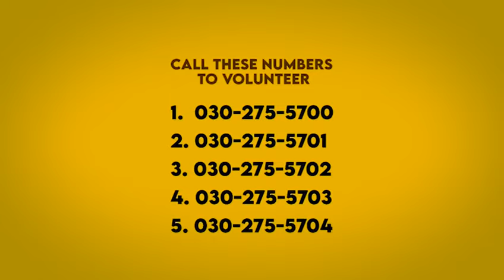Let's put the youth at the Centre of our National Development Agenda - Alan Kyerematen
After Sixty Seven years of independence, we are still grappling with the fundamental challenges of development in Ghana

We certainly deserve better than this as a people.
Fellow Countrymen and women, to overcome our challenges I propose the following six fundamental considerations:

1. Ushering in a new type of Leadership

2. Implementing transformational policies

3. Making the Private Sector the Engine of Growth & Development

4. Building a United Ghana

5. Putting Young People & Women at the Centre of our National Development Agenda

6. Inspiring a Revolutionary Change in the Mindset and Behavior of Ghanaians

Alan Kyerematen